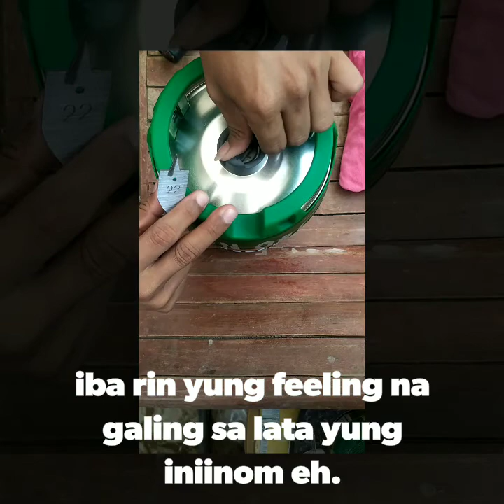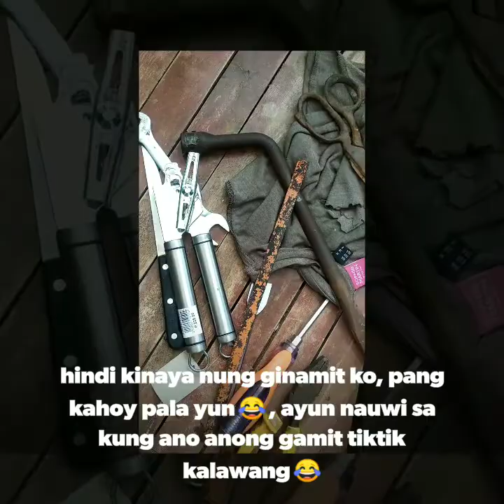Reusing my Heineken Keg, barubal way.